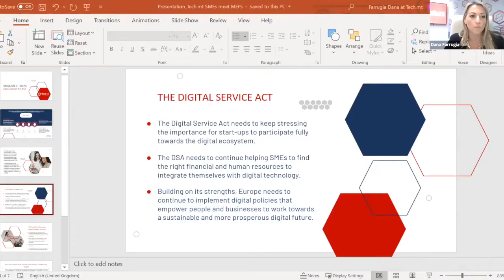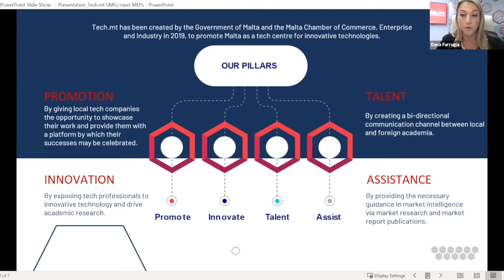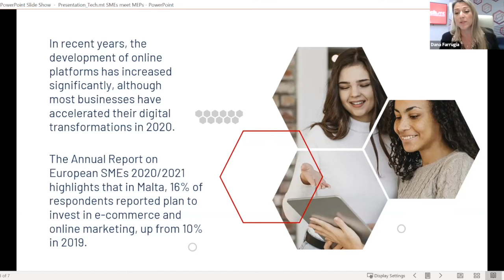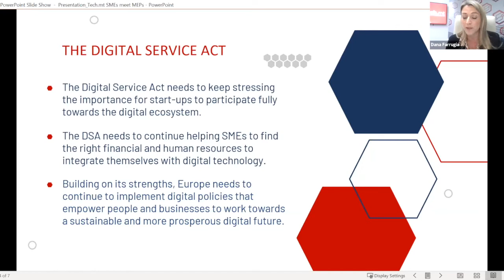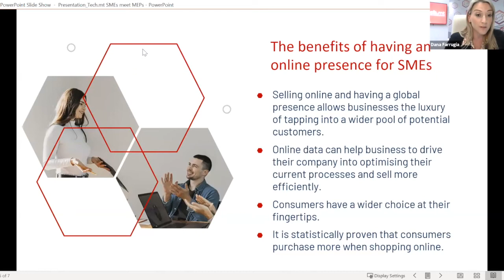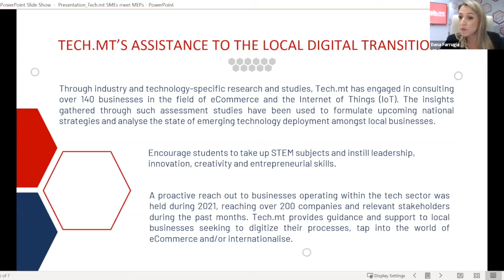📲🦸‍♂️ SMEs Meet MEPs - Exchange on the DSA Southern Europe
Conceptualized like a roadshow delving into each European region and its specific potential, obstacles and challenges, this virtual discussion dedicated to Northern Europe will put into contact policymakers, experts, and SMEs, to create a fruitful and constructive dialogue on the impact of upcoming digital regulation, namely the DMA and DSA, on the daily experience, operations and prospects of European businesses.

The aim is to evaluate and assess in detail how each proposed amendment will shape the digital environment, with the ultimate goal of creating a forward-looking policy framework that allows growth and innovation without stifling Europe’s entrepreneurial spirit.